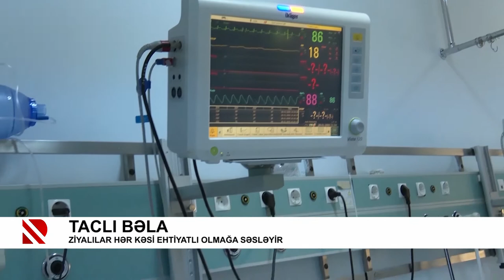Taclı bəla: Ziyalılar hər kəsi ehtiyatlı olmağa səsləyir